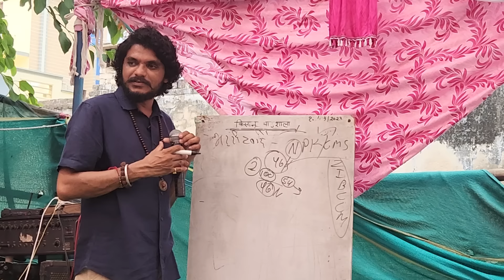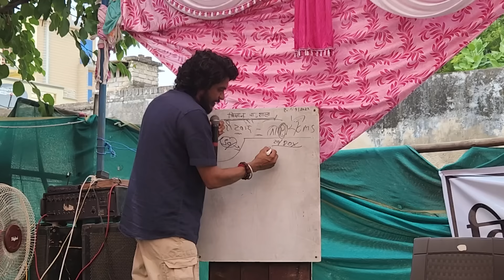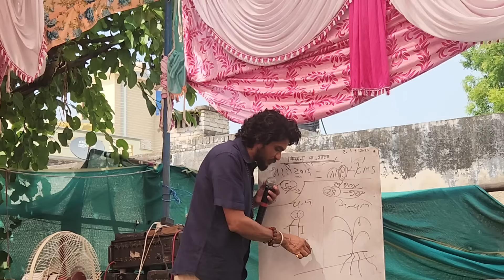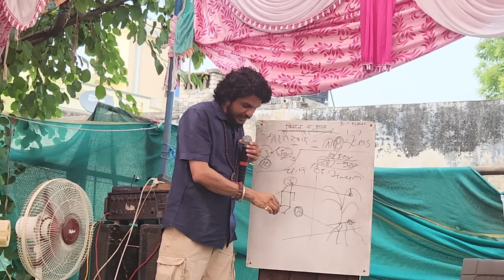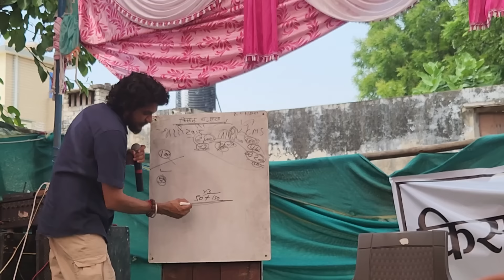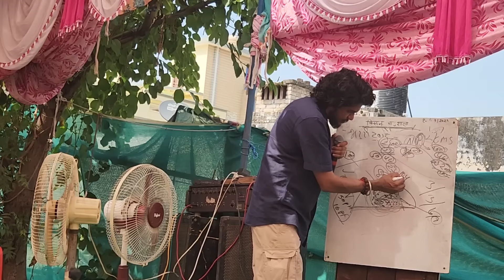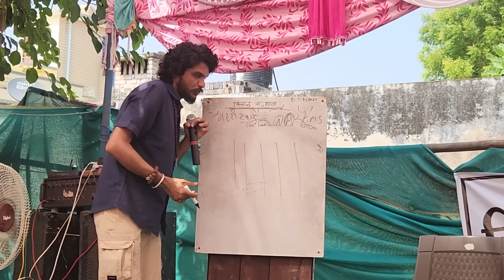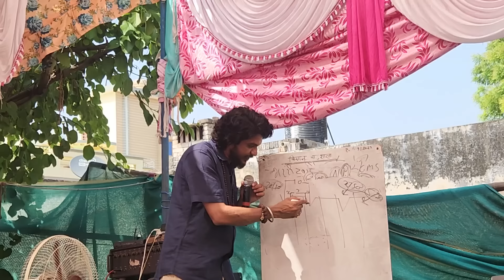4752-4 Hariyana FPO, FPC 9406538222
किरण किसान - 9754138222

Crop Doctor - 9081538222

Join Group -
किसान पाठशाला

Join Group -
मिट्टी की जाँच रजत किसान के साथ में आपका स्वागत है

2  - Bkisan किसान सलाह वीडियो से,
BFS बेलेंस फार्टिगेसन साफ्टवेयर,

3 -  Bkisan प्रोडक्ट
vaysinOMeta

4 - Banana Plant, केला पोध बुकिंग
G9 & G9++

5 - Bamboo Plant, बांस पोध बुकिंग

6 - बनाना एक्सपोर्ट
Pollen Agro & Dharti Export

7 - BKISAN FPC India
फार्मर प्रोड्यूस कम्पनी

8 - BKISAN FPC (GUJ)
फार्मर प्रोड्यूस कम्पनी

10 - Contract farming Banana & Bamboo

11 - Oxygen Park
 ऑक्सीजन पार्क

12 - आयुर्वेदा
Ayurveda

Bkisan office
Talun, Barwani, MP

Bkisan Marketing
पूर्व भारती -    CG, OD, JH, WB, SK
पश्चिम भारत - GJ
द्क्षिण भारत -  MH, AP, TN, KL, TL, GO

Crop Dr.
1- MH CDr
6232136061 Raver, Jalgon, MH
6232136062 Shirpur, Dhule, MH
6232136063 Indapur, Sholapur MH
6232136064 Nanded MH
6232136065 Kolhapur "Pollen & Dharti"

2- MP CDr.,
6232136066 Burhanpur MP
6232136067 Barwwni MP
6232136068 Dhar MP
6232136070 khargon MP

3- UP CDr.
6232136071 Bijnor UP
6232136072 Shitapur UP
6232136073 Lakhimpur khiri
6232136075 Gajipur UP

4- GJ CDr.
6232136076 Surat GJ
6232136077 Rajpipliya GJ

21 "कर्म योगी" "Hero's"
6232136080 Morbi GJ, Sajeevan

5- CG CDr.

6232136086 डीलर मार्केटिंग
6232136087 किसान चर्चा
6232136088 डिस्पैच